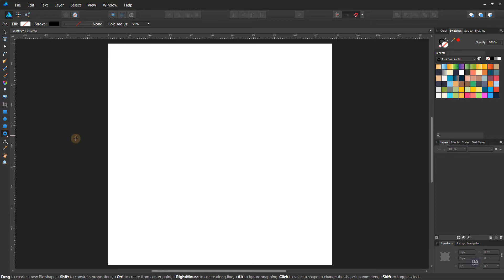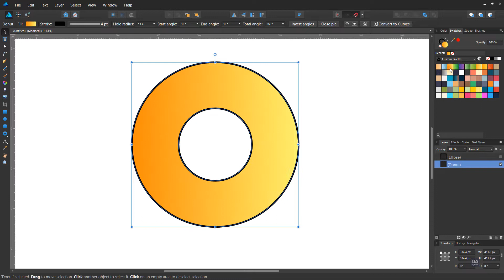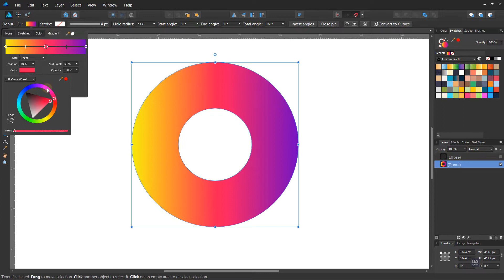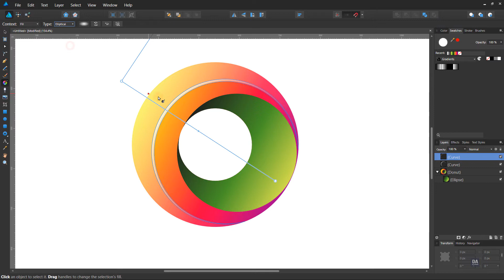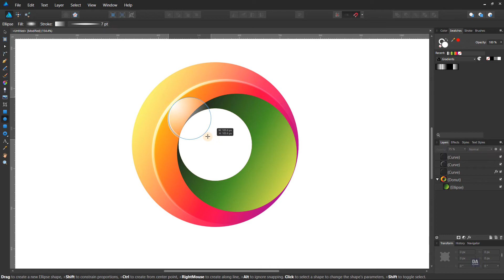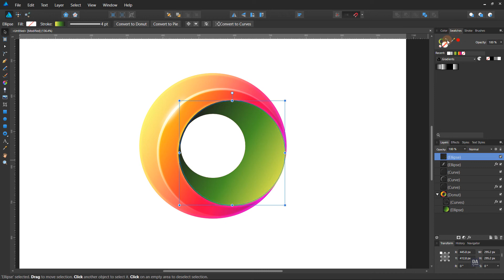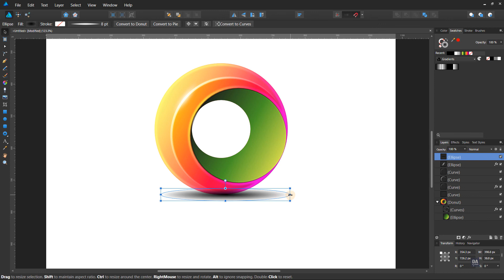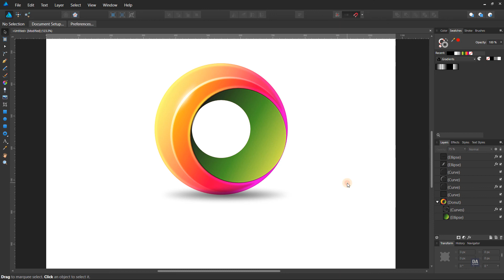Glow 3D Gradient Logo Design Affinity Designer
create a 3d glowing gradient logo design in affinity designer software